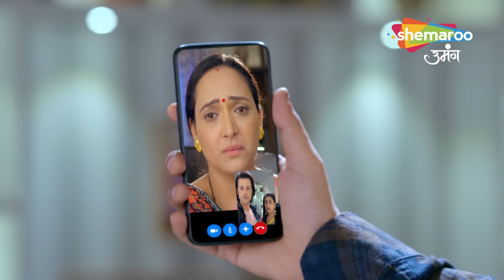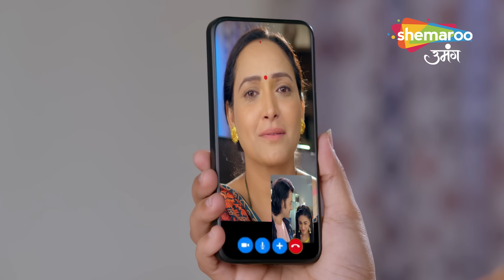श्रद्धा को घर पर देखकर कीर्ति ने किया तमाशा - Kismat Ki Lakiron Se - Hindi TV Show - Full Episode 58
Show Name : Kismat Ki Lakiron Se
Creator : Rashmi Sharma
Language : Hindi
Theme : Romantic Drama

Watch Shemaroo TV channel on:
DD Free Dish :  28
Tataplay :  181
Airtel : 132
Videocon d2h : 149
Dish TV :  139
GTPL : 17
DEN : 116
Hathway : 16
NXT Digital : 178
IN DIGITAL:  178
SITI CABLE :  128
FASTWAY :  26
UCN : 13
Digiana :  122
Rajasthan Infotech : 312
Radiant Digitek : 143